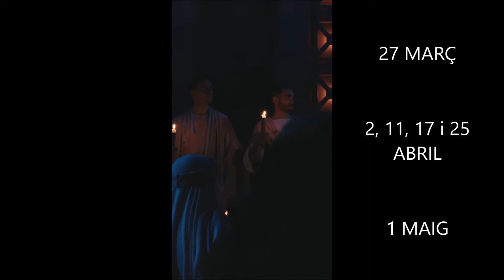Federació Catalana de Passions - Ulldecona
La situació sanitària ens ha obligat a reinventar-mos i fer una temporada de passions de resistència, les passions d'Esparreguera, Olesa i Ulldecona es representen en format reduït als seus teatres, Llinars del Vallès ja a acabat la temporada 2021, Castellvell del Camp segueix amb la seva passió viatgera fins a l'11 d'abril, les altres passions hem dut a terme activitats alternatives i alguns vídeos que us mostrem aquests dies de Setmana Santa, uns actuals, altres d'edicions anteriors... Però tot amb molta passió. Us esperem l'any 2022, l'any del retorn. Informació a